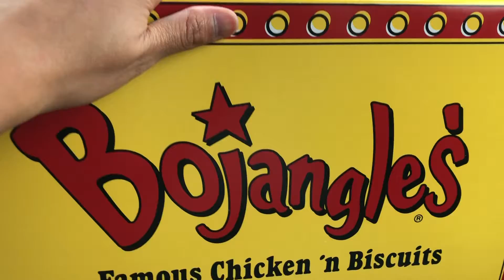It's Bo Time , And My son First Practice Basketball!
Hello guys,

Guys, this is our dinner for tonight it's BO TIME, this food that I really love the chicken was good then mash potatoes is really good with gravy guys, then after we wen't for my first practice basketball and was fun guys, I was enjoying, hope you guys enjoy.